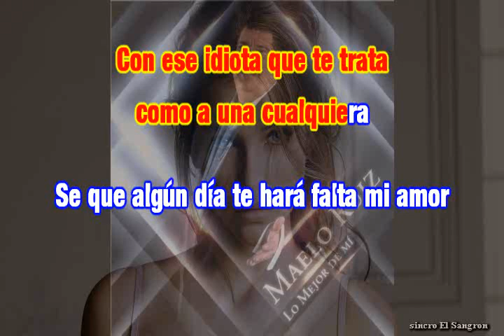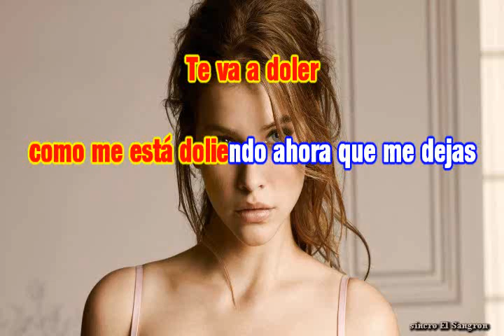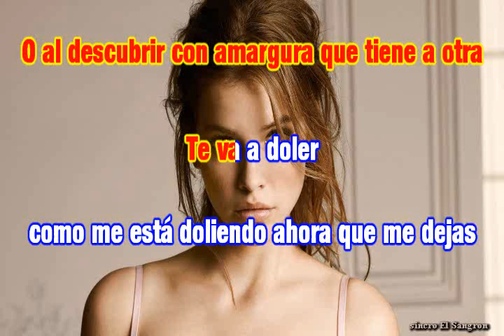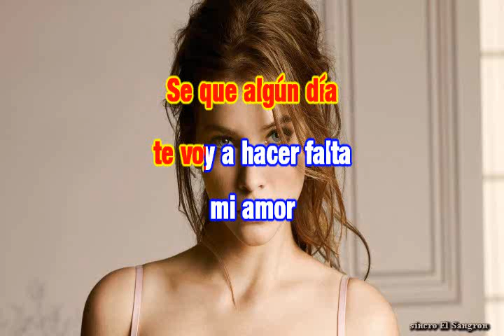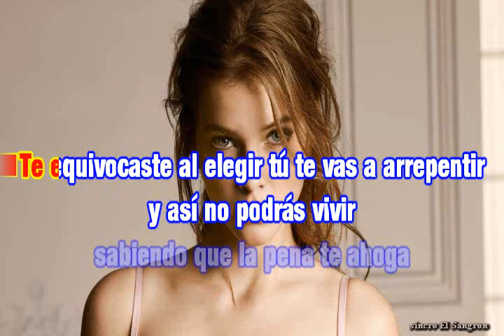KARAOKE MAELO RUIZ TE VA A DOLER